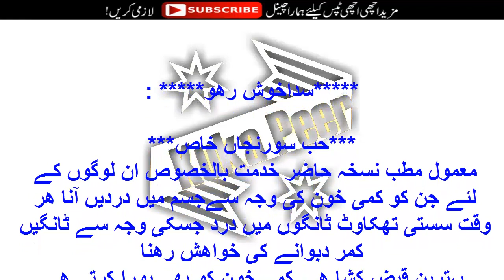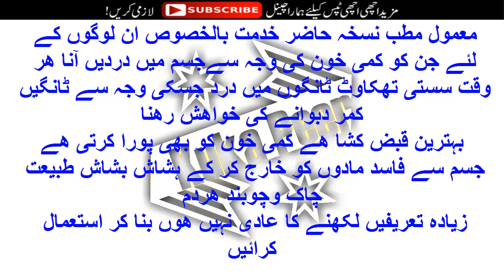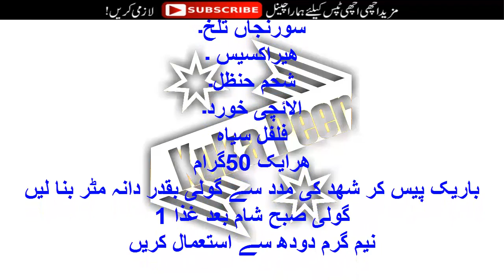{ Hob e Suranjan Khas } Khoon Ki Kami K Liye By Kuka Peer